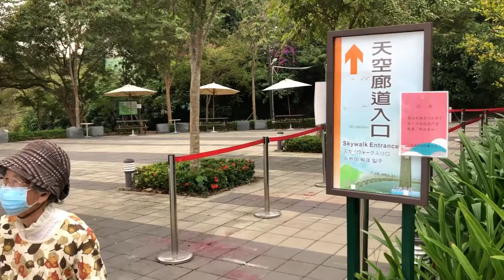近百人瑞 挑戰岡山之眼